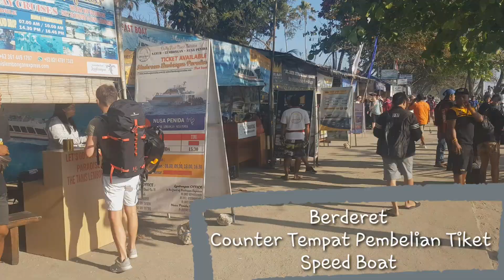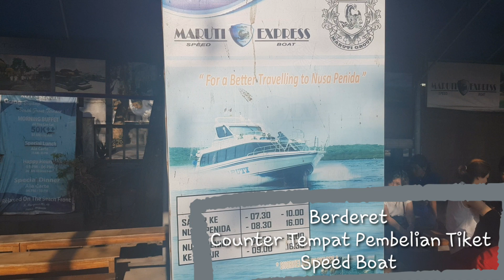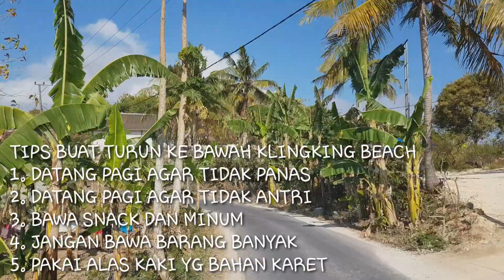KELINGKING BEACH Nusa Penida, one day trip